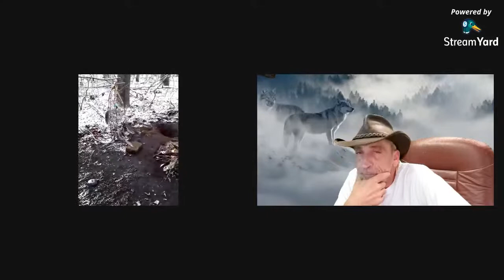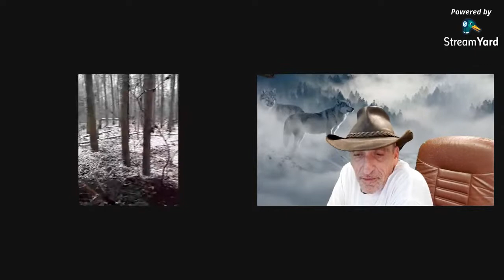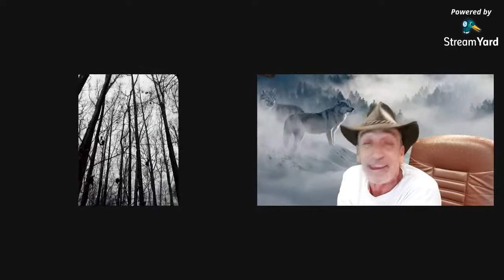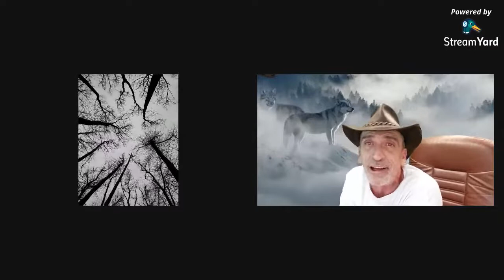Winter Survival | How the Indigenous Survived Winter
Most of us head indoors and turn up the furnace when frigid weather hits, and praying that the power doesn’t go out!
For the native people of this land, they had none of those luxuries.

Have you ever wondered just how they stayed warm when it was dangerously cold? During blizzards and ice storms? Were teepees and other shelters really that warm?

Of course, there could be causalities during severe weather. The indigenous people of this land not only survived during the harshest winter weather, but actually looked forward to it as a time to stay indoors, sleep, rest, spend time with family, and get caught up on chores.

Ha Kulamalsi hach (this is Lenape for "Hi I hope you are well (in good frame of mind and in good health")
I am Maèxelawèn Osapèkwinùnt you can call me Yankee

Yankee's Outdoor Adventures
Inspiring you to go outdoors and find your adventure

You could help me a lot and I really need your help, help me reach 10K subscribers by end of 2020 there is no way I can do this without you but together I know we can make it happen.

Doing all editing creating viewing and uploading 100% with my cell phone, any donations received go to helping me create content for you.

all filming and creating on my channel is done on a Galaxy Samsung, create the future.

free stock comes from
Pexel.com for pics and clips
Also Pixabay.com, as well as public domain.

Special thanks to FX Guru for awesome visual video effects all with your cell phone

The thoughts and actions of this channel do not dictate those of the advertisers or YouTube.

Yankee and Yankees Outdoor Adventures operates independently on the YouTube platform.